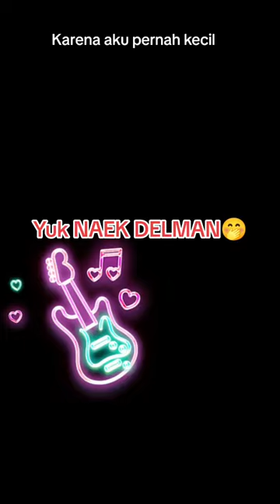gitar trak tak NAIK DELMAN